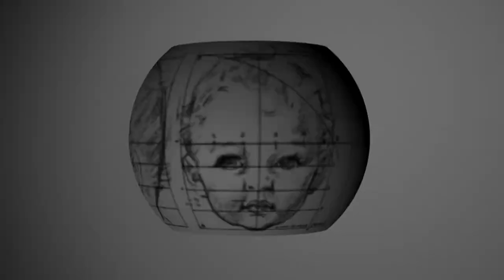Greenwich Council - The Power of Cute